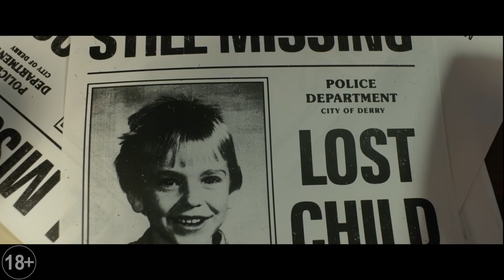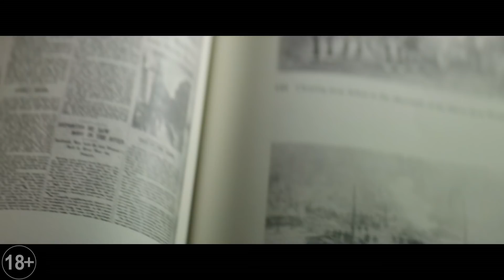Оно - фичуретка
Стивен Кинг и режиссер Энди Мускетти рассказывают о новой экранизации культового романа Оно.

В кино с 7 сентября